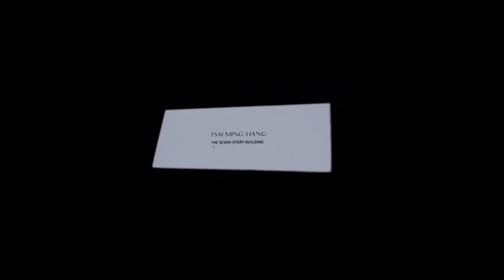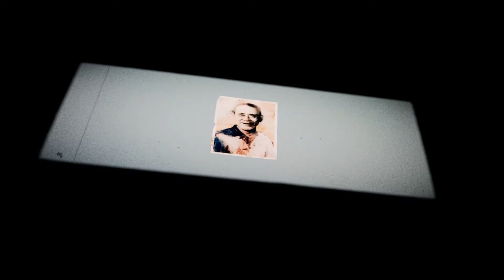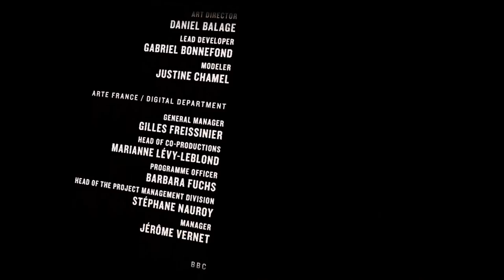VR Experiences: Missing Pictures Tsai Ming-Liang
Featuring the VR experience: MISSING PICTURES - TSAI MING-LIANG. Recorded in virtual reality (Oculus Rift S).